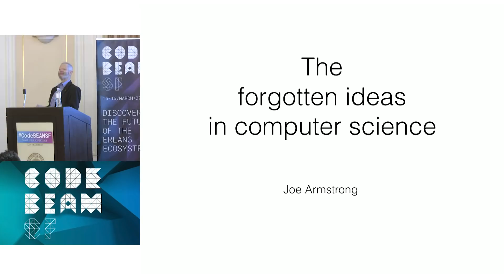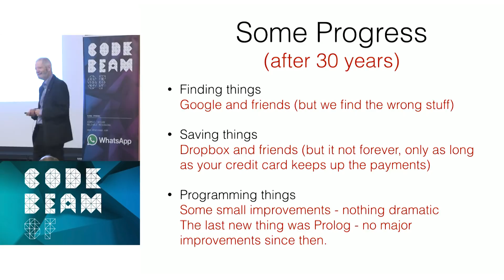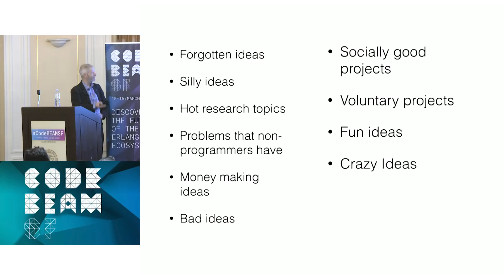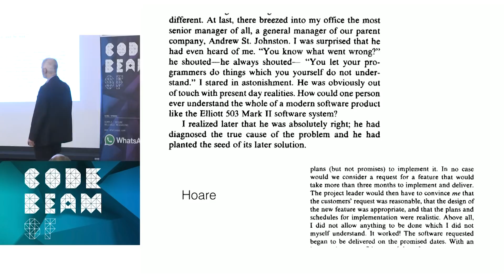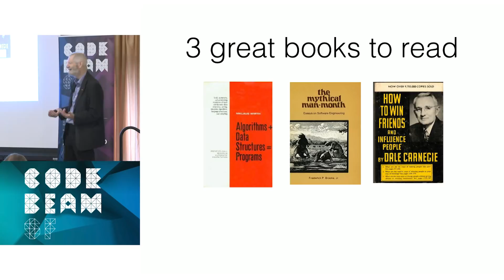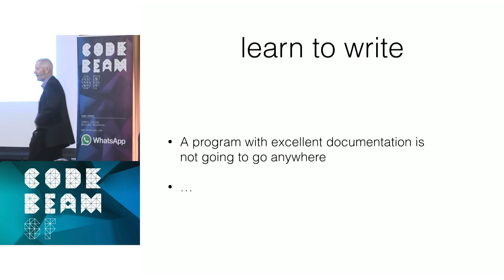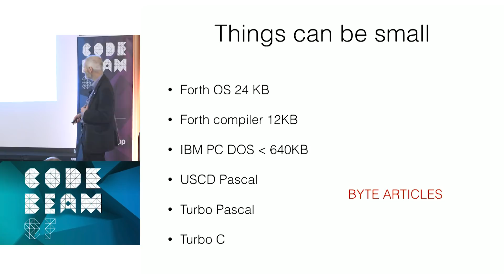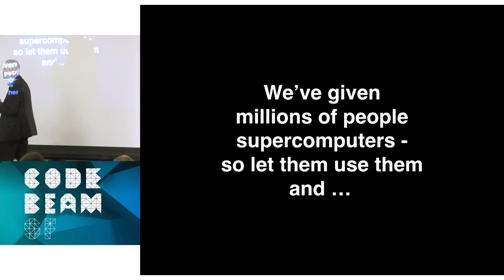Joe Armstrong - Keynote: The Forgotten Ideas in Computer Science - Code BEAM SF 2018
In the early days of computing there were many good ideas that were 'before their time' and for one reason or another, these ideas were dropped!

As time passes, perhaps we should revisit some of these ideas.

What were the good ideas that we have dropped?

Which ideas should be resurrected?

What were the silly idea of the past and what can we learn from these?

In this talk, I'll visit ideas, old and new and see how they relate to the current needs of our community and our current work.

I'll probably also rant on about Erlang and Elixir and how they can be used to solve some of the ideas that we have forgotten about.